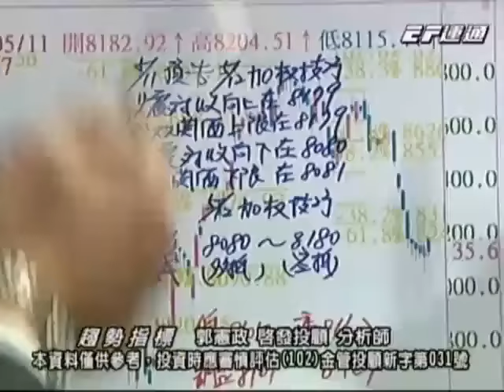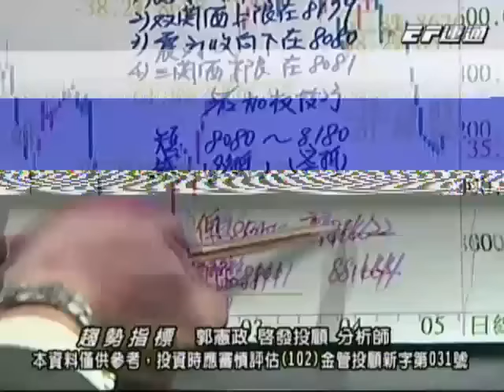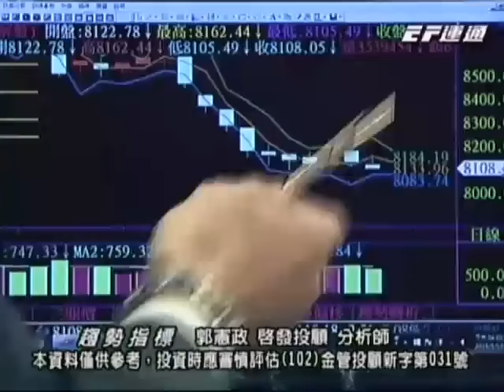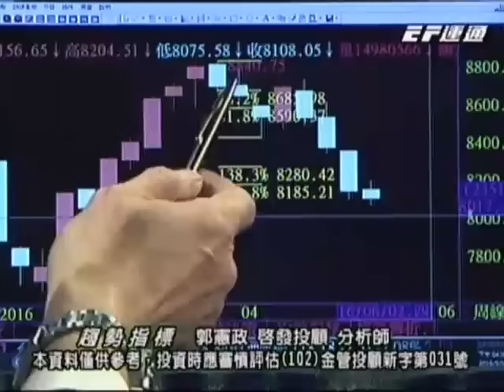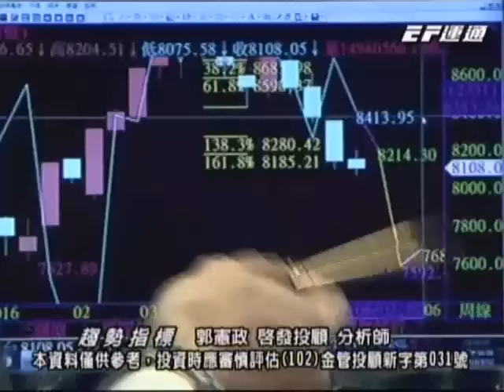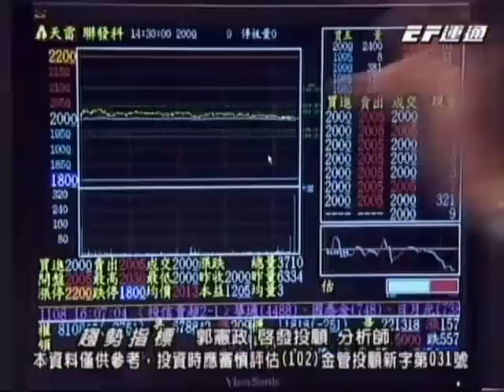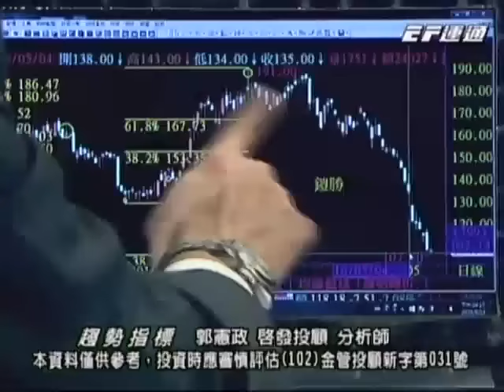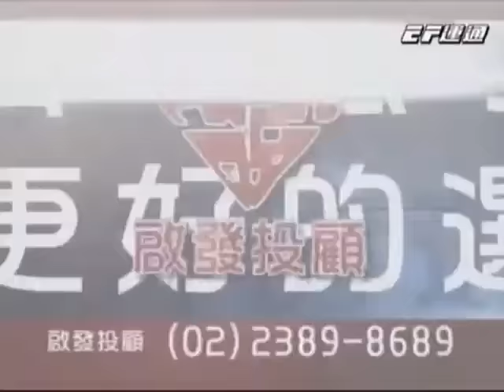20160512 1830 郭憲政 趨勢指標